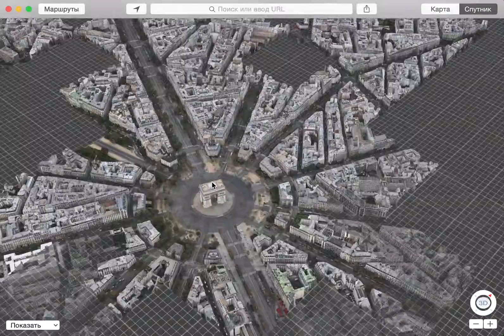3D Париж на картах Apple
Карты от эппла - трехмерный вид на Париж и знаменитую Эйфелеву башню.